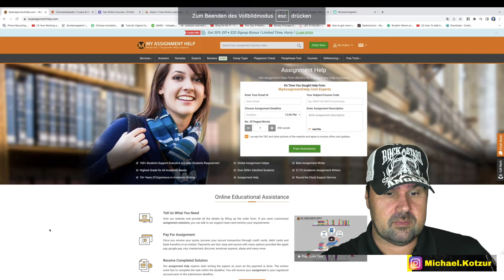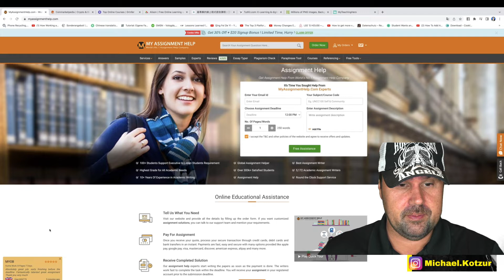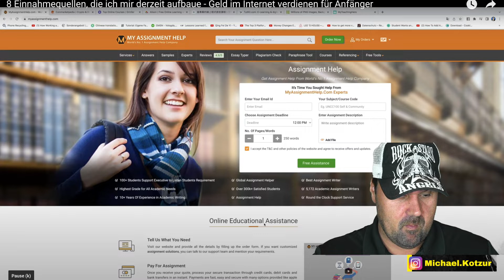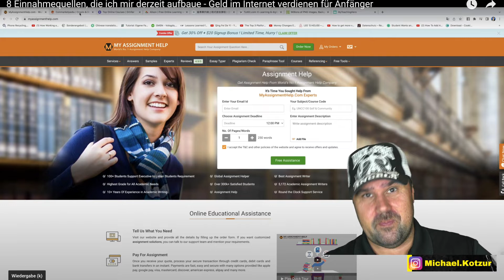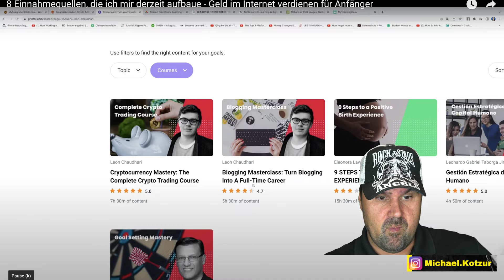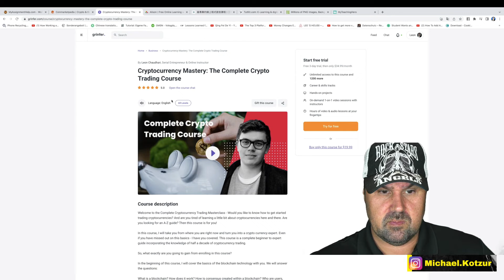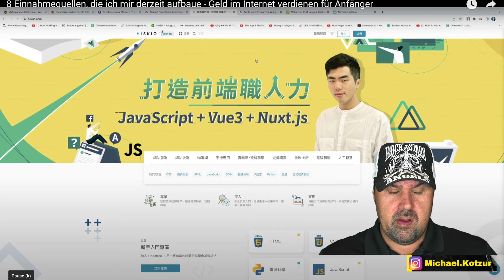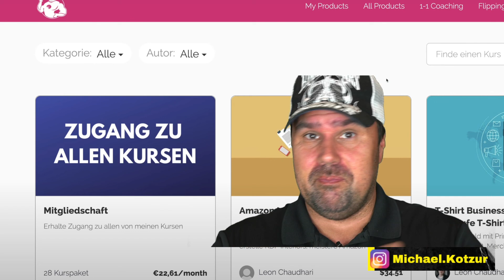8 Einnahmequellen, die ich mir derzeit aufbaue - Geld im Internet verdienen für Anfänger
8 Einnahmequellen, die ich mir derzeit aufbaue - Geld im Internet verdienen für Anfänger  - Michael reagiert auf Leon Chaudhari Tutorials

E-Mails bitte NUR bei Kooperationsanfragen. Danke :-)